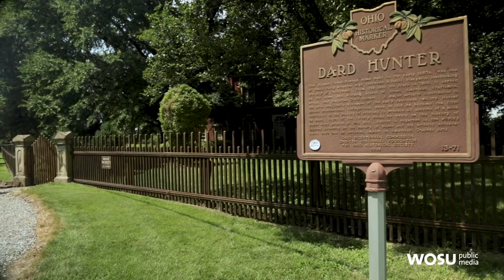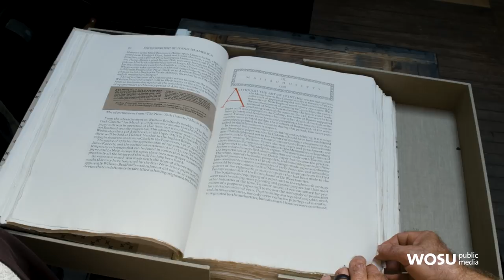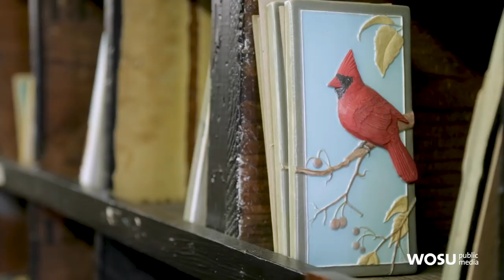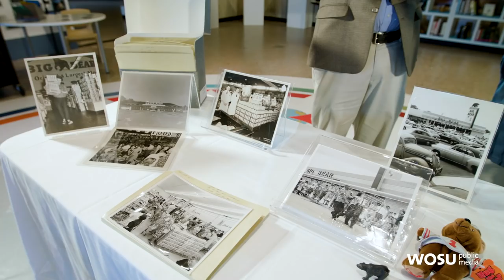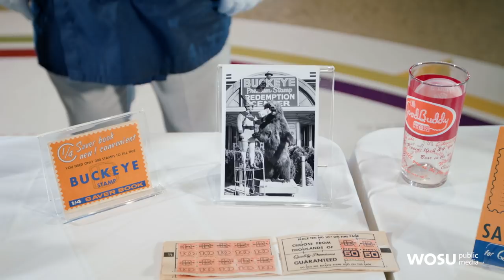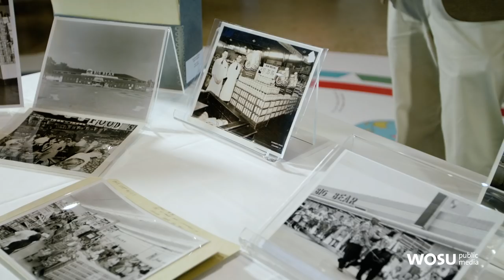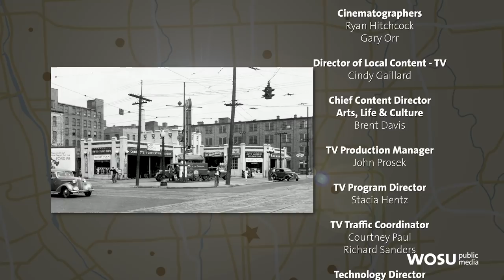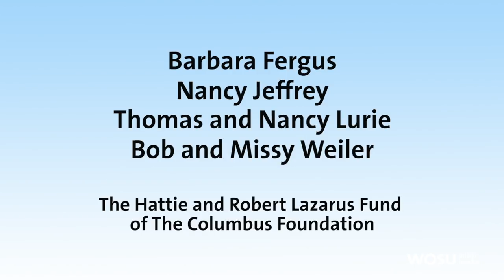Columbus Neighborhoods: Central Ohio Retail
We're taking a look back at Central Ohio retail, from a printing press to a market. Plus, join us for a visit to Ohio History Connection to see memorabilia from Big Bear grocery stores.